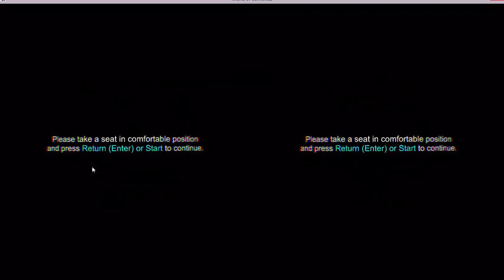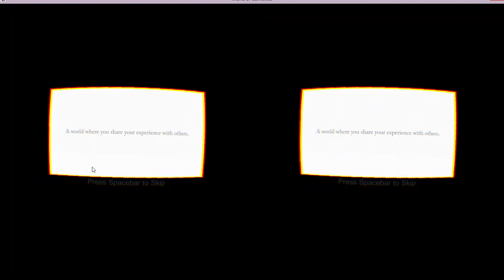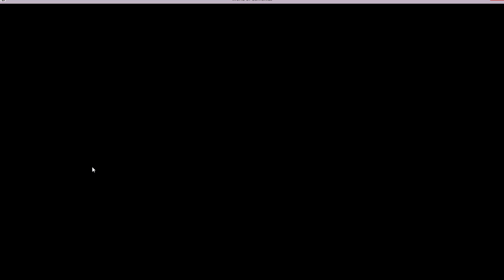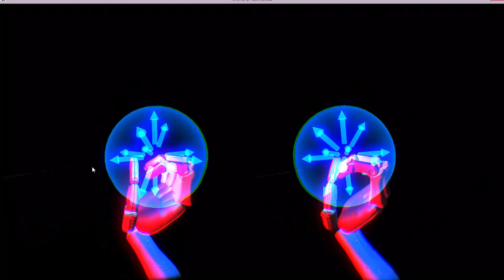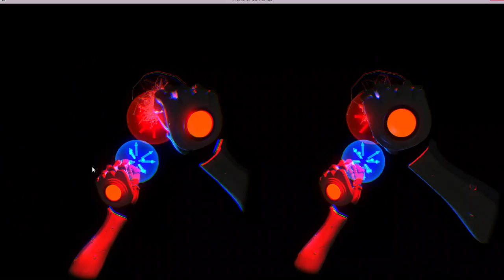Let's Play: World of Comenius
World of Comenius is an incredible peek into the future of education using the Oculus Rift and Leap Motion.

Be sure to watch this with something like Google Cardboard and headphones if possible!